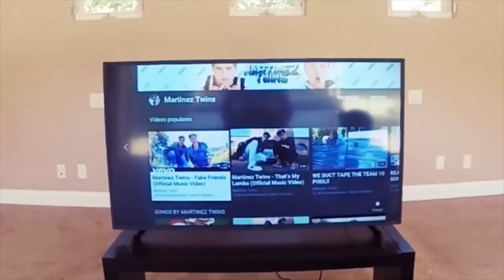ARE WE THE KILLER CLOWNS?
LAST VIDEO WE UPLOADED